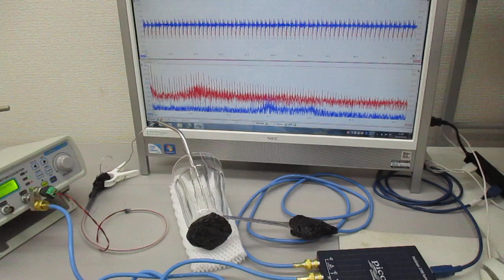超音波プローブの発振制御による表面検査技術 Ultrasonic-labo